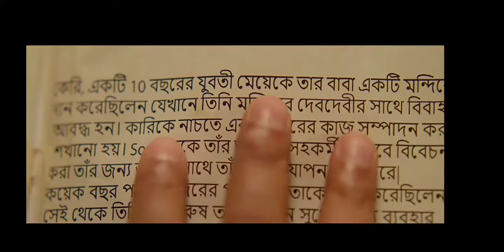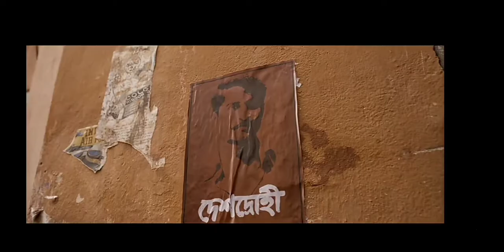syam singa roy movie trailer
movie :- syam singa roy movie trailer
actors:- Nani, sai pallavi ,kriti shetty
director:- Rahul sankrityan
producer:- Venkat S Boyanapalli
music director:- Mickey J Mayer